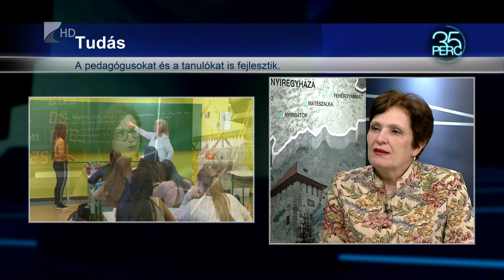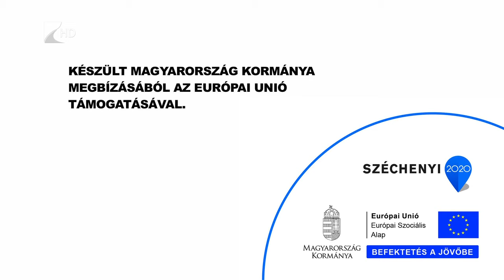35 perc/NyEW WAY - KölcseyTV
Tavaly indult el a Nyíregyházi Egyetem NyEW WAY projektje, amely az angol nyelvoktatás megújítását célozza.

A programban közreműködő oktató és fejlesztő tevékenységgel arra törekednek, hogy a z iskolai nyelvórákat kiegészítő, támogató tevékenységek révén javuljon a középfokú oktatásban részt vevő diákok nyelvtudása, a nyelvtanulással kapcsolatos attitűdje és motivációja.